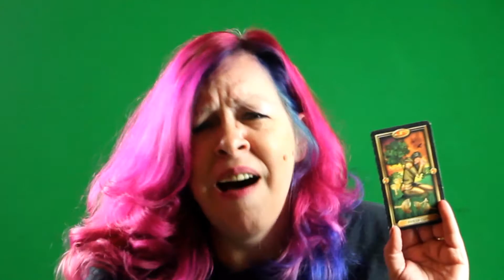After it Dies: Tarot, 5/22/17 5 of Cups Dixie Vogel, A Fool's Journey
Last week we had death. This week? It's the grieving card. Go figure. From Author, Spiritual Coach and Psychic, Dixie Vogel of A Fool's Journey